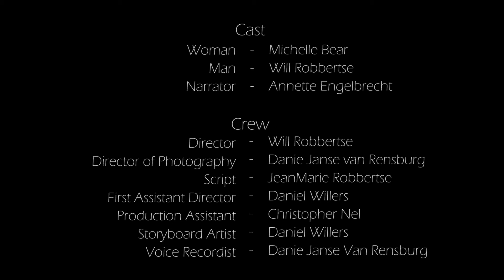To My Dearly Beloved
To My Dearly Beloved by Christa Kleynhans from her book, Red in Awe. A woman thinks back to the day that changed her life forever.